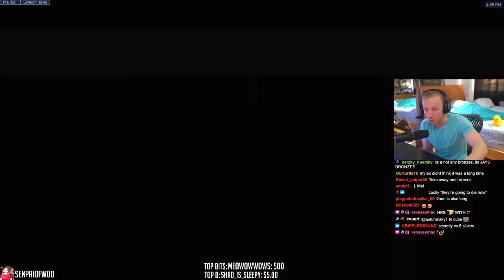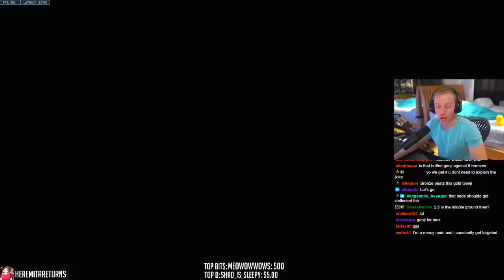1 BUFFED Top 500 GENJI vs 5 BRONZE PLAYERS - Who wins?!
A Top 500 Overwatch 2 player and streamer known for his mastery of Genji faces off against a team of 5 Bronze players. But there's a twist! The Top 500 genji has 2.5X the stats! Who will come out on top in this battle of skills and strategy? Watch now to find out!

Jay3 Socials!